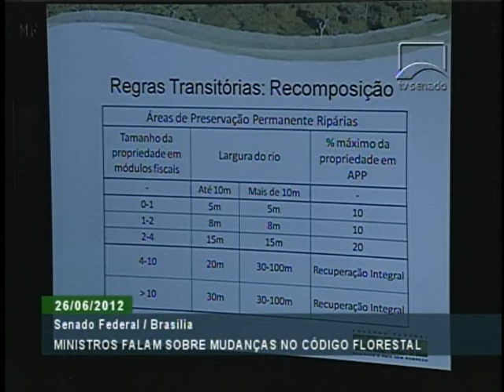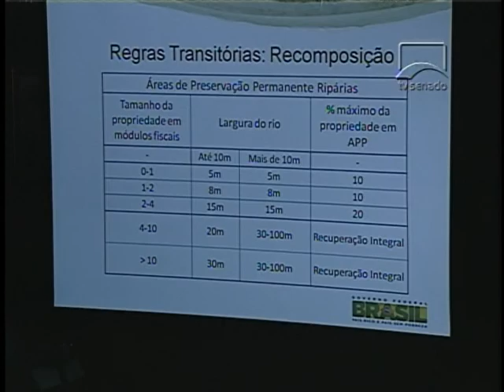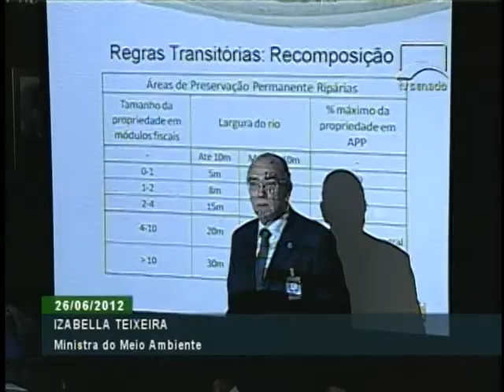Audiência pública no Congresso Nacional debate mudanças no Código Florestal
ATIVIDADES DO GOVERNO - 25.06.12: Ministros do Poder Executivo participaram de audiência pública da Comissão Mista do Senado Federal e Câmara dos Deputados sobre as mudanças no Código Florestal. A Medida Provisória 571/2012 alterou trechos da lei original. Participaram do debate os ministros do Desenvolvimento Agrário, Pepe Vargas, da Agricultura, Mendes Ribeiro Filho, do Meio Ambiente, Izabella Teixeira e das Cidades, Aguinaldo Ribeiro. Entre os palestrantes, também estiveram presentes representantes da Empresa Brasileira de Pesquisa Agropecuária (Embrapa) e da Agência Nacional de Águas (ANA).